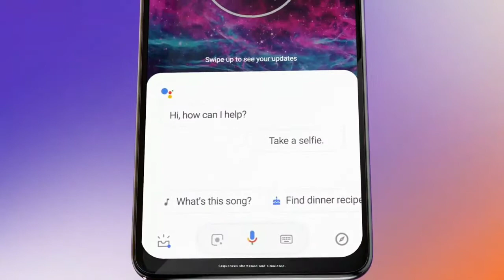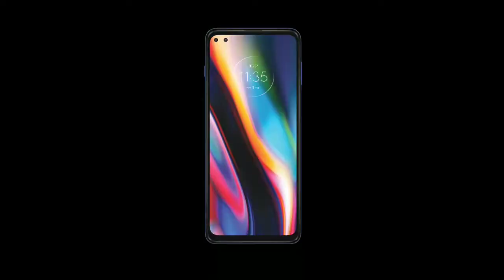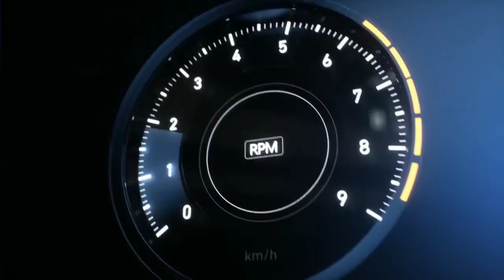New MotorolaG 5gplus ,full explained, specifications,price,launch date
Motorolag5gplus
best phone of motorola in 2020
best budget phon ever
best camera phone
motorola g5g plus best ram and storage

Note-: The picture are shows in this video does not belongs to me they belongs to a honourable person of company.